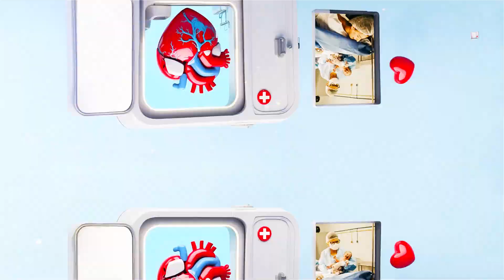Hospital Presentation 3D Slideshow